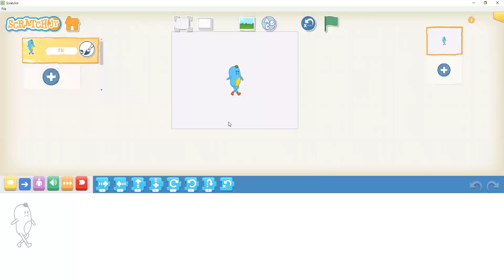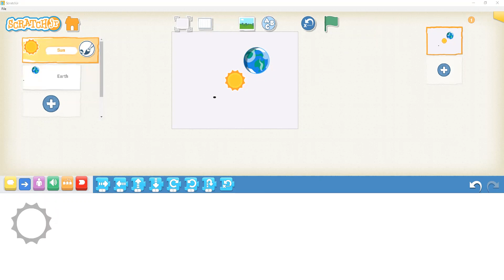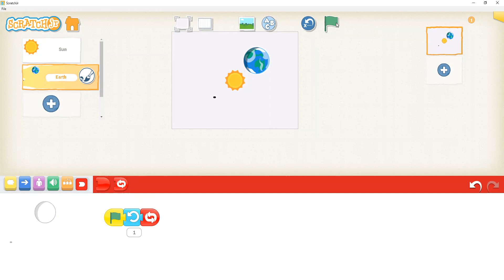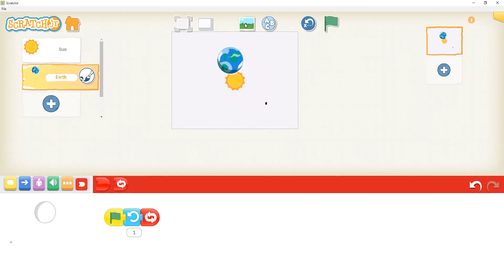LẬP TRÌNH SCRATCH - LÀM PHIM HOẠT HÌNH: DU HÀNH VŨ TRỤ